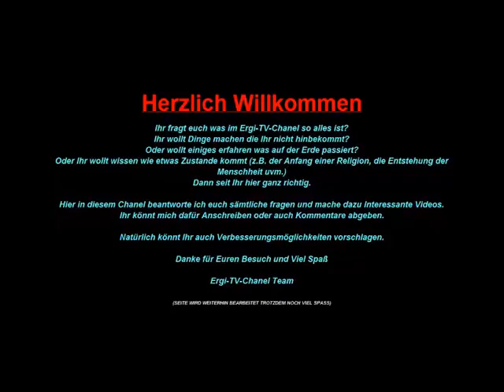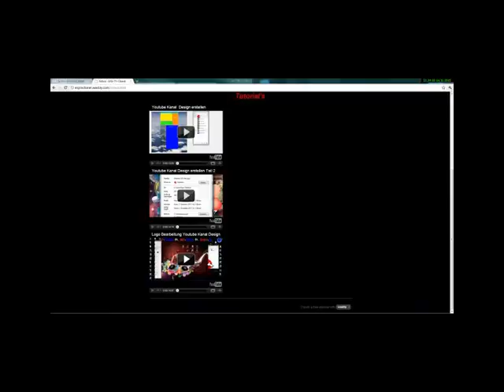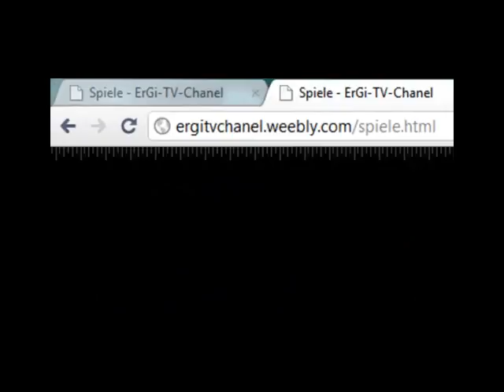HomePage Präsentation Ergi-TV-Chanel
Abos wären nett...